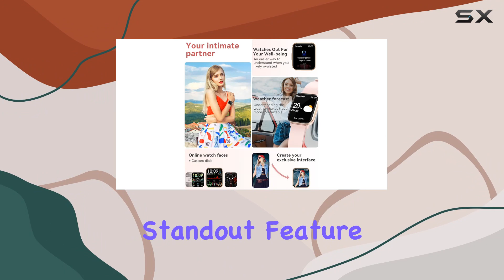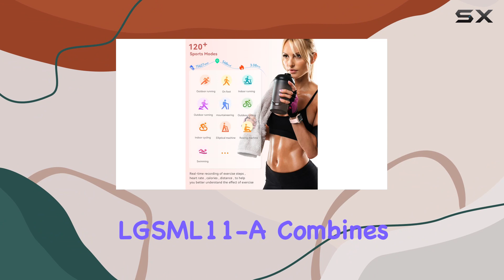LIGE Smart Watch for Women Review - Stylish and Feature-Packed!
0:00 Intro
0:06 Review

Things that we mentioned in this video:
LIGE Smart Watch for : B0C9JD5C6Q